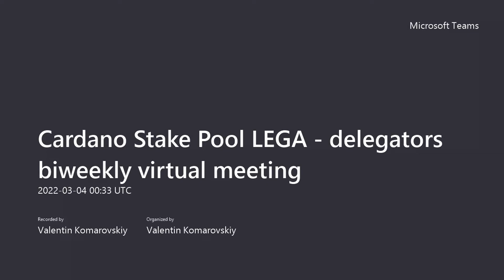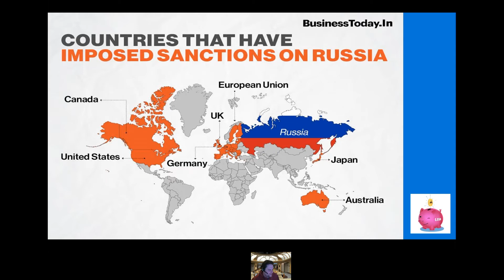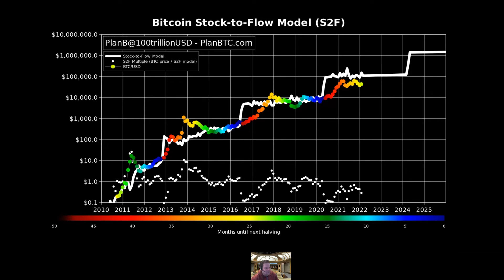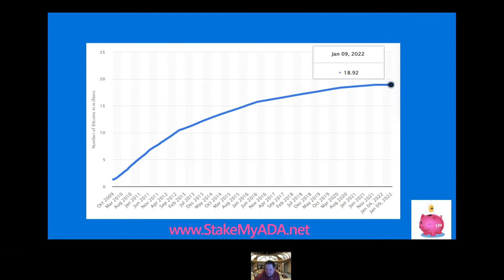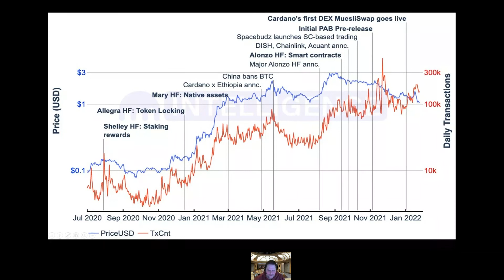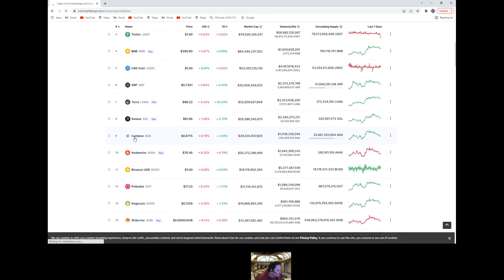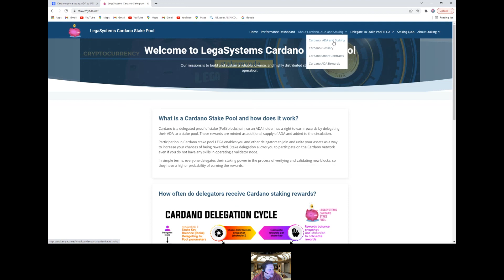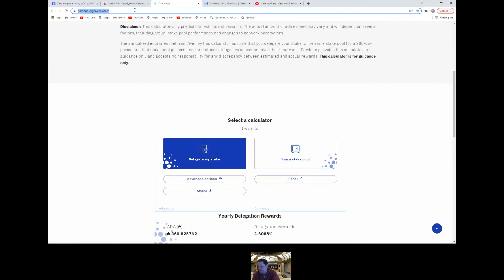Earn passive income and protect your savings staking Cardano ADA Stake Pool LEGA delegators 3/3/2022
Inflation, QE, war in Europe and its effect on crypto
 Bitcoin and crypto market MO: recent market movements and outlook
 Role of crypto in atmosphere of sanctions and war in Europe, buying BTC w/Ruble
 Crypto developments and news in February
 How and where to buy Cardano, how to set up a staking wallet and keep it secure
 LEGA stake pool performance over the past 6 EPOCHs
 Outlook on Cardano decentralized exchanges and scaling plans in 2022
 ADAnomics – update on Cardano staking and HODL’ing economics, usage metrics